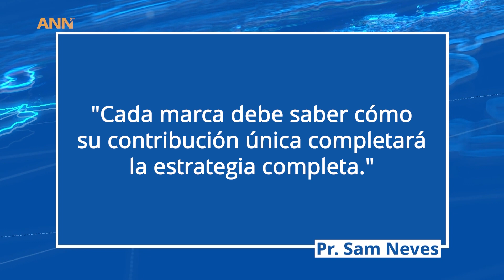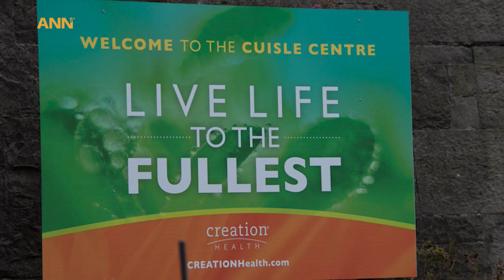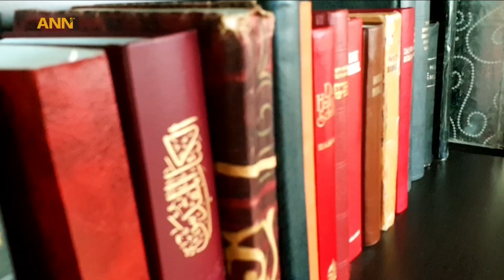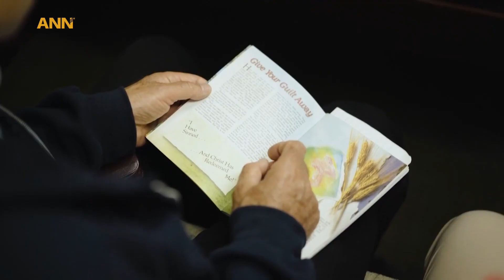En Haití, terremoto causa daños, pero no destruye la fe de un hombre |Notícias Mundiales Adventistas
Hombre reconstruyó iglesia y hoy hace proyectos evangelísticos.